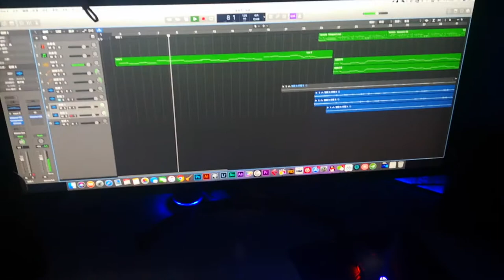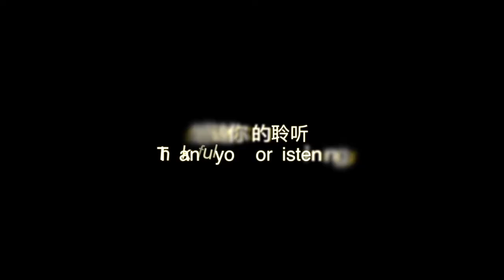圣诞快乐！Merry Christmas！